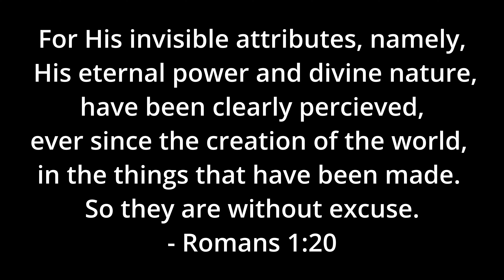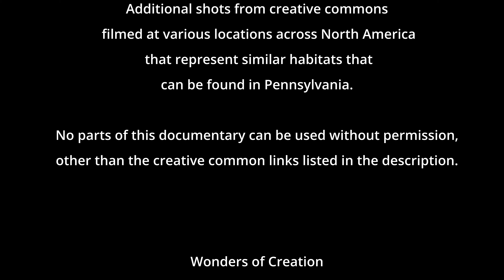Wonders of Pennsylvania - Fall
Explore God's creation of Pennsylvania's wilderness during autumn. God is all around us, and we easily catch a glimpse of that by observing nature. Like a 500 year old painting, we know there had to have been a painter, because the painting exists today and we can see it. Creation is evidence of a Creator.
God offers salvation through Jesus Christ to everyone, no matter what was done in the past. Jesus (God in the flesh), blameless and pure, became a sacrifice for the sins of mankind. We broke the law and He paid the fine. Put your life of sin on the cross and follow Him. He will give your a new life and a new heart that hates sin and loves righteousness, and He will give you eternal life. Think about eternity. Where will you be? The choice is yours, and I hope to see every one of you within the gates of New Jerusalem.

Equipment
Dji phantom pro 3
Canon 90D

Edited with davinci resolve 18.5

No part of this documentary may be reused without the author's permission.

 The creative commons footage may be reused with proper credits as given below.

- Bull Elk Crossing Snake River at Oxbow
CC Attribution

- [PointFOOTAGE] Animals - rodents grey squirrel look tree forest FS – 7519325
CC Attribution

- Cooper’s Hawk 4K
CC Attribution

Builder of the Wild: Exploring the World of Beavers 4K Ultra HD
CC Attribution

Herons Are Modern Dinosaurs 4K
CC Attribution

Bull Elk Peeing on himself
CC Attribution

Eagle Perch
CC Attribution

Beaver Chewing Cottonwood Tree
CC Attribution

Bobcat Crossing a Stream
CC Attribution

Another timelapse of the night sky
CC Attribution

'Horizons' [Cinematic Modern Classical CC-BY] - Scott Buckley

Fall at Allegheny Reservoir
J. Knowlton.U.S. Department of Agriculture

Aerial view of Raystown Lake in Pennsylvania
Doc Searls from Santa Barbara, USA

USACE Youghiogheny Lake and Dam
Margaret Luzier, U.S. Army Corps of Engineers
Public domain

Full steam ahead Moscow, PA
jpmueller99 from Shenandoah Valley of VA, USA

Allegheny Reservoir and Kinzua Dam, aerial view, April 2 2014.

Castor dents-haye.jpg
Sylvain Haye

Elk 1
Pearson Scott Foresman
Public domain

Theodore Roosevelt 1904
Pach Brothers
Public domain

American Elk Wapiti Deer
John J. AUdubon
Public domain